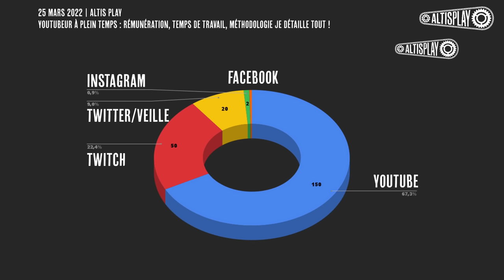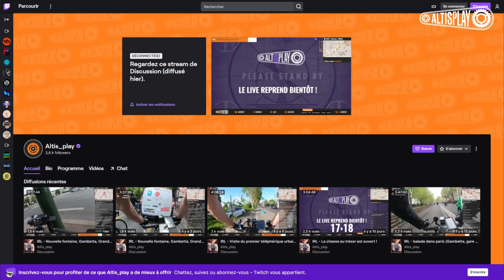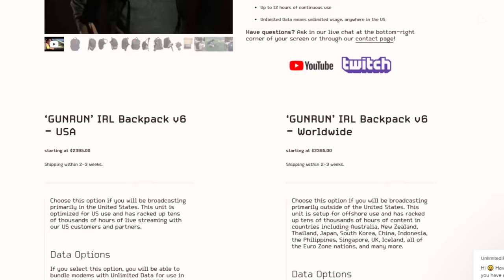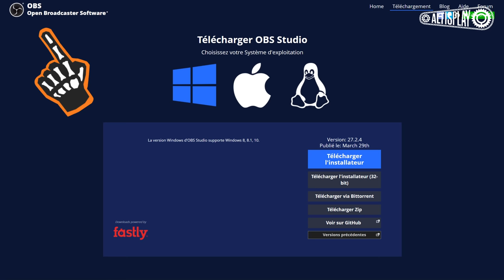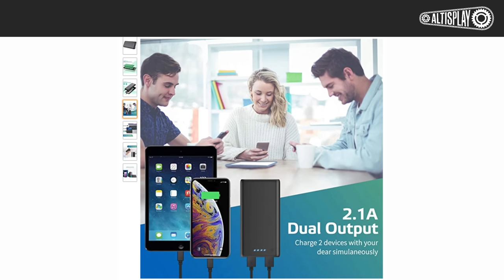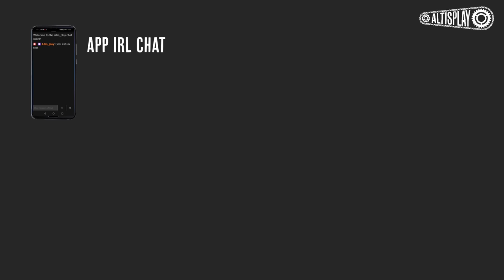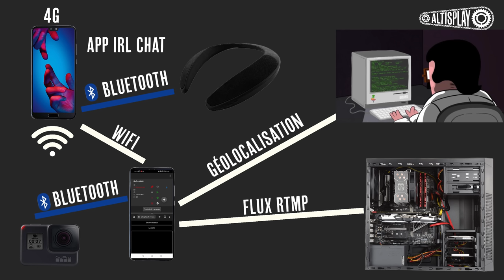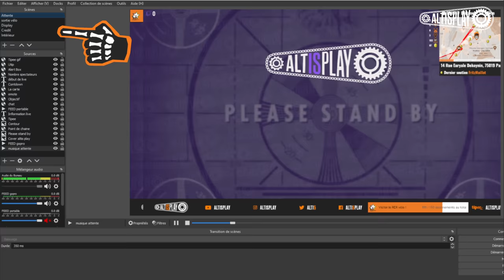En Direct à Vélo: Mon Setup de Streaming avec Twitch (Logiciel, Communauté)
Il y a peu de temps je suis passé partenaire sur Twitch
C’est un événement plutôt rare sur la plateforme seul 2 pourcents accéder au grâle
C’est donc l’occasion parfaite pour vous faire un retour d’expérience sur cette plateforme de diffusion en direct aussi bien pour ceux qui souhaitent se lancer que pour les curieux qui souhaites en savoir plus sur l’envers du décor

Matériel du live :
Batterie Externe
Enceinte Tour de Cou
Support Telephone velo magnétique
Fixation de poitrine pour l’action

Logiciel pour le live:
IRL Chat (lire le chat)

Concours:
tirage au sort le 30/05/2022 un commentaire au hasard !

🔖Chapitrage :
0:00 introduction
0:40 le temps a passer sur la plateforme
2:00 Le matériel
5:40 la roue dur forçage
6:40 ce que j'ai acheté
7:00 la partie logiciel
9:00 l'affichage du Stream OBS
11:00 la carte
12:40 le flux
13:20 le partenariat Twitch
16:20 la communauté
18:10 outro

🌐Les sources:
5 Minutes Later  _ SpongeBob Time Card #64
A FEW MOMENTS LATER (HD) Spongebob Time cards + DOWNLOAD
Confetti Celebration Green Screen Effect
Encore, Ca fait beaucoup la non!_ Mister V
hacker keyboard balaclava
Shapeheart - 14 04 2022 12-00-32 - Shapeheart - BIKE V2 (FR)
le placement de produit opportun 🤣
Publicité 2018 - Huawei - P20 Pro
GoPro Hero 7 Black - La Meilleure _
What is IRL_
La cité de la peur - COMBIEN _
Youtubeur à plein temps _ rémunération, temps de travail, méthodologie je détaille tout !
Vilebrequin la roue du forçage

Edit: 13/02/2023 Mon matériel pour streamer à vélo (Partenaire Twitch ✅, logiciel, communauté, Stream IRL)